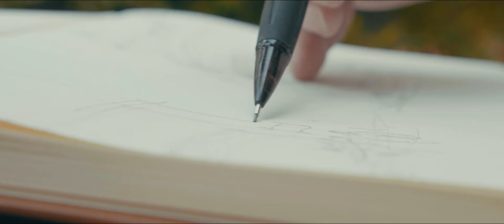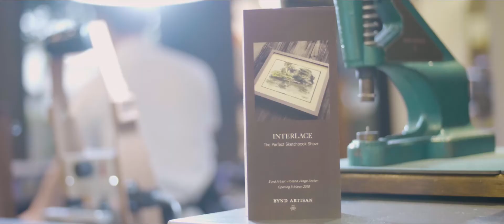Interlace - The Perfect Sketchbook Launch Party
Our latest collaboration with The Perfect Sketchbook was a huge success, thanks to all our supporters and artists who believed in this project since inception!

Every piece of artwork showcases the artists’ individuality, passion for their craft, and the stories they have to share. View the exhibition at Bynd Artisan Holland Village Atelier,